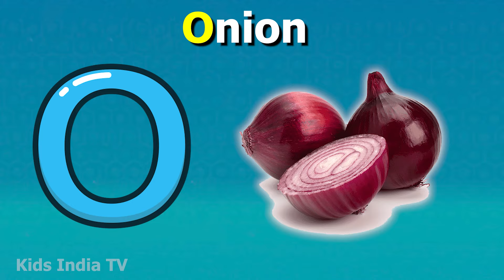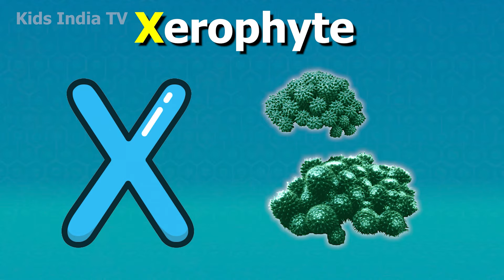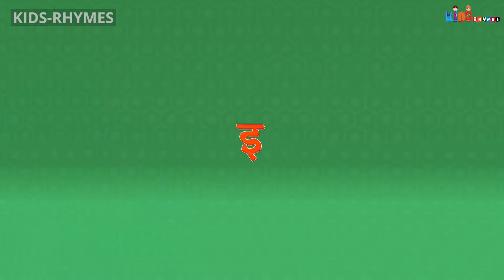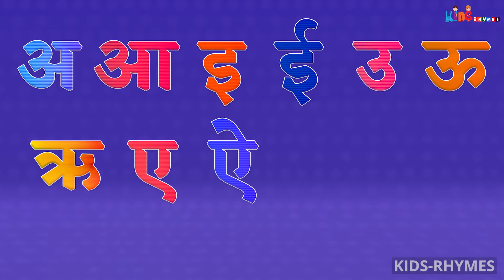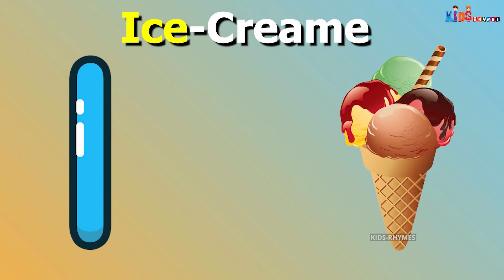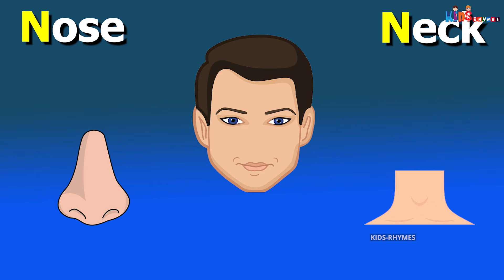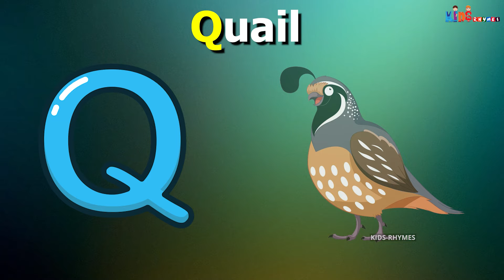ABC Song with Balloons and Animals | CoComelon Nursery Rhymes & Animal Songs Kids India TV